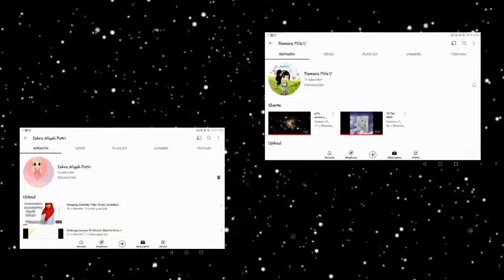|{Ketika km bertemu dengan "Gacha Heat" |{Gacha club Indonesia🇮🇩|{Nabilah Arizza💗}|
Ketika km bertemu dengan "Gacha Heat"

Nama: Nabilah Sahla Hikari Arizza
Nama panggilan : Nabilah
Umur: 10
Ultah: 14 Desember

Bestiekuuu

Nama: Damara Milaneva
Nama panggilan: Damara
Umur: 9
Ultah: Juni 13

Nama: Adelia Balqis
Nama panggilan: Adel
Umur: 9
Ultah: Juni

CRK
Nama: Raybilah
Server: Pure Vanilla
Guild: RaybilahGuild

Pk Xd
Nama: LisaPink #55345
Sahabatku:
Nama: RosePink #105

Roblox:
Nama: Unicupcake_Emoji

Sahabatku
Nama: bocilmileniumhjja

Tetangga:
Nama: FaizaHasna123

Aplikasi: Capcut & y2mate
★*。:ﾟ*〇☆〇*ﾟ:。:*★
☆｡*･:+*ﾟ　　 ﾟ*+:･*｡☆

　♡    I love you    ♡∧＿∧
　　♡                 ♡　・ω・)
　　　♡　　♡　　⊂ノ
              ♡  ♡　  しーＪ